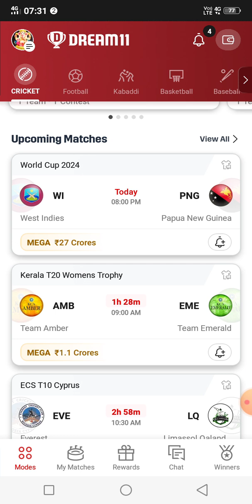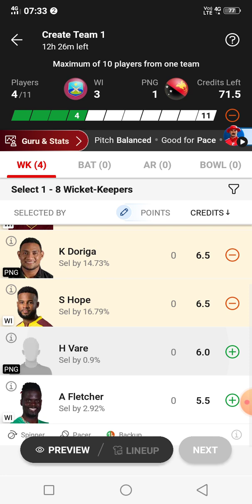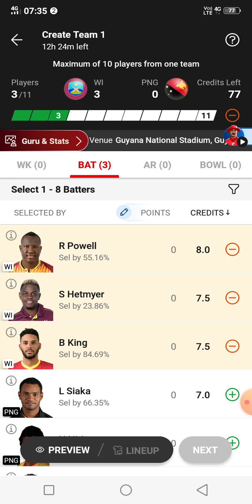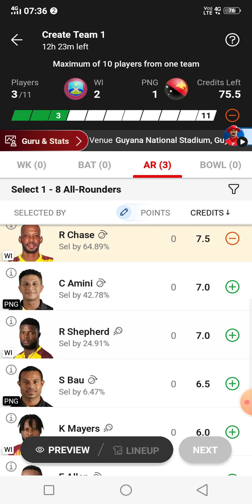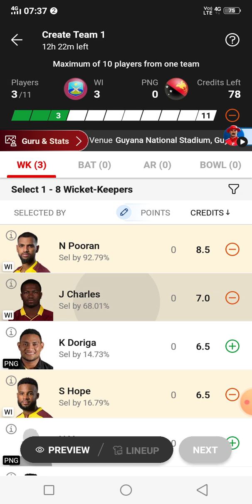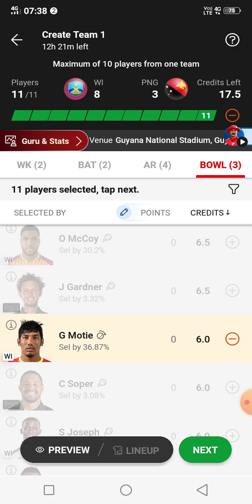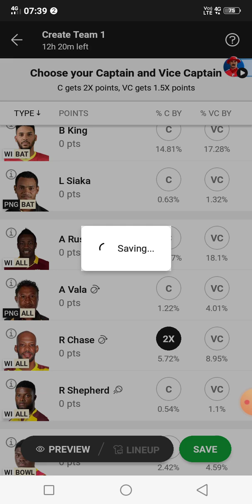ICC Mens T20 World Cup 2024, 2nd Match, Group West Indies vs Papua New Guinea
papua new guinea vs west indies match prediction
west indies vs papua new guinea pitch report
west indies vs papua new guinea prediction
west indies vs papua new guinea dream11 prediction